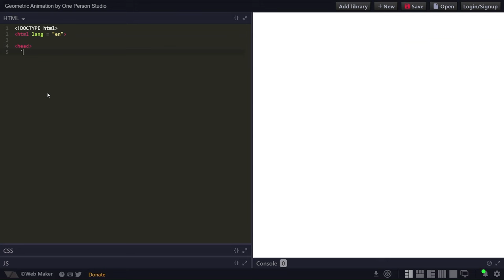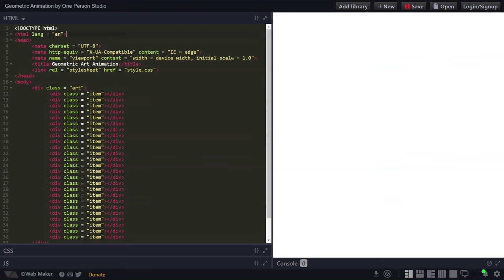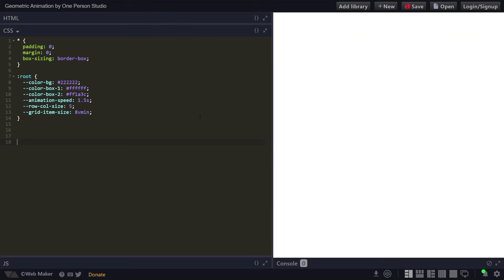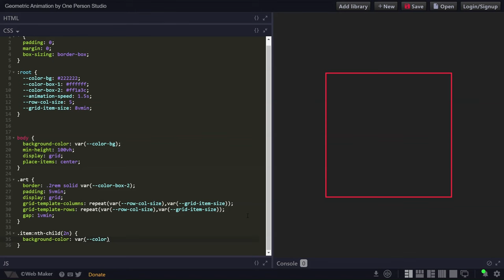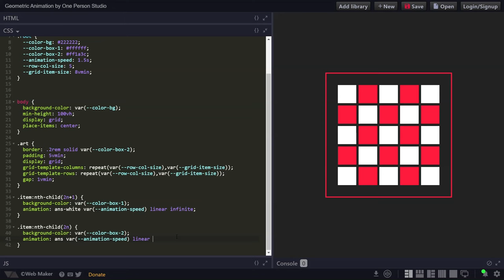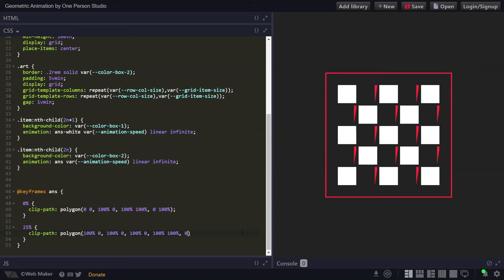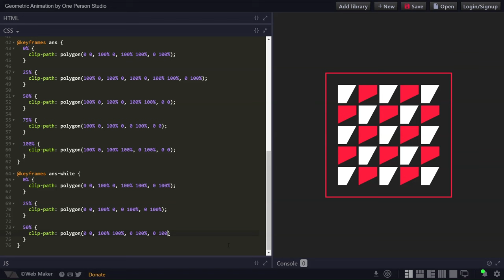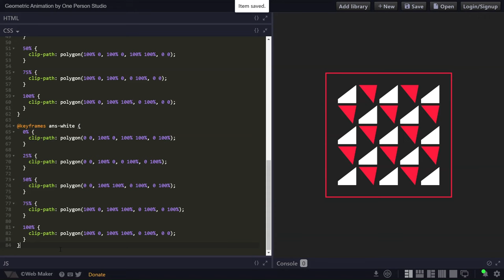Creating My First GEOMETRIC ANIMATION using HTML & CSS